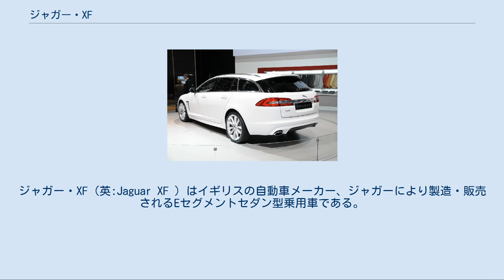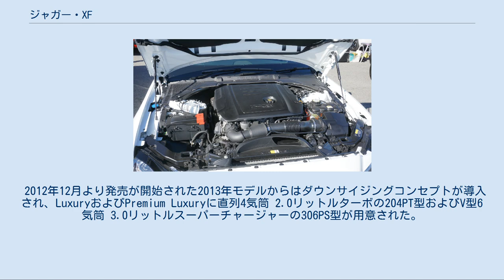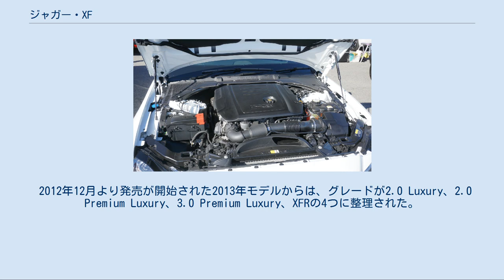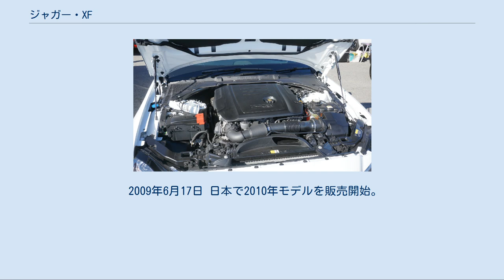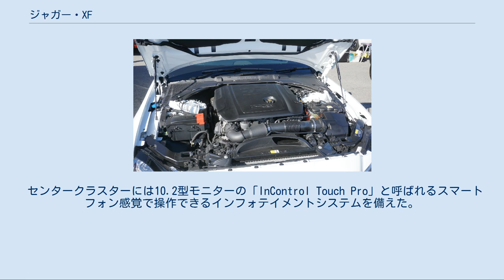ジャガー・XF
ジャガー・XF（英:Jaguar XF ）はイギリスの自動車メーカー、ジャガーにより製造・販売されるEセグメントセダン型乗用車である。
 2007年9月に行われたフランクフルトモーターショーで初公開され、同年秋には2009年モデルとして欧州市場での販売が開始された。
販売面ではSタイプの後継車とされているが、デザインは2007年1月に発表されたコンセプトカーの「C-XF」をベースとしており、デザインの大幅な路線変更が行われている。
 開発はイギリス コヴェントリーのジャガー開発センターで行われ、製造は同国バーミンガムの先進生産センターで行われる。
 C-XF 2007年1月に行われた北米国際オートショーでは、市販を前提としたXFのプロトタイプコンセプトカー、「C-XF」が発表された。
最高出力426PS、最大トルク50.9kgf·mの4.2リットルスーパーチャージャー付V型8気筒エンジンが搭載され、6速ATが組み合わせられた。
 デザインは同社のXKも手掛けたイアン・カラムらにより行われた。
クーペ風のデザインがとられており、全席バケットシートの独立4座レイアウトとなっている。
スポーティな外観を採用しながら、Sタイプ比でトランクルームや後席ヘッドルームの拡大を行うなどして、当時のジャガーよりも万人受けするモデルとすることが狙われた。
エクステリアデザインは後に発売されるXFのベースとなっているが、一方でインテリアデザインについては実験的なもので、斬新なデザインがとられており、ダイヤル式シフトレバーなど一部は市販版にも採用された。
 デザインの大幅な変革が行われているものの、一方でフロントグリルは初代XJを、ボンネットはEタイプを、リアピラー周辺はXKをそれぞれモチーフとしており、またジャガー伝統の丸目4灯前照灯を採用するなど、歴代ジャガーのエッセンスが随所に取り入れられている。
 当初、ガソリンエンジンにはV型6気筒 3リットルNAのFB型、V型8気筒4.2リットルNAのHB型、および同4.2リットルスーパーチャージャー付の1B型の3種類がラインアップされた。
また、ディーゼルエンジンとしてV型6気筒2.7リットルAJ-V6D型ツインターボエンジンも用意されるが、ガソリン、ディーゼルともSタイプからのキャリーオーバーである。
 2009年3月より販売が開始された2010年モデルからはV型8気筒エンジンがジャガーの完全独自開発となる直噴 5リットルNAの508PN型および同スーパーチャージャー付の508PS型エンジンに変更された。
このエンジンはジャガーのV型8気筒エンジンでは12年ぶりの完全新設計モデルであり、過給機付エンジンはイートン製スーパーチャージャーを採用している。
なお、508PS型は508PN型をベースとしており、85%の部品を共有している。
ディーゼルエンジンについても3リットルのAJ-V6D GEN IIIエンジンに変更されたが、最高出力が240PSと275PSの2種類のスペックが用意され、後者は「ディーゼルS」と称される。
 2012年12月より発売が開始された2013年モデルからはダウンサイジングコンセプトが導入され、LuxuryおよびPremium Luxuryに直列4気筒 2.0リットルターボの204PT型およびV型6気筒 3.0リットルスーパーチャージャーの306PS型が用意された。
 トランスミッションには全車マニュアルモード付6速ATが採用され、「ジャガードライブセレクター」と呼ばれるダイヤルおよびパドルシフトでの操作が行われる。
2013年モデルからは電子制御8速ATが採用された。
 ボディは鋼板製であり、エンジンフードにはアルミニウム合金が採用された。
また、高炭素鋼やボロンスチールなども採用され、発売当時クラス最高の捩り剛性を実現した。
 サスペンションはXKに採用されたものをベースとしており、ブレーキディスクもXKと共通のものが採用された。
 エクステリアデザインは先に発表されていたコンセプトカーの「C-XF」をベースとしており、クーペ風のボディラインを採用することで、当時のジャガーの「古臭い」というブランドイメージの払拭と、顧客層の若年化とが図られている。
デザインに際しては、ボンネットの位置を低くしながら衝突安全性も両立するために、衝突時にボンネットが持ち上がる「デプロイアブルボンネットシステム」が採用された。
ボディサイズについても、先代とされるSタイプから全長、全高、全...